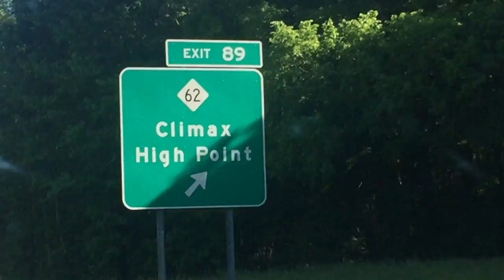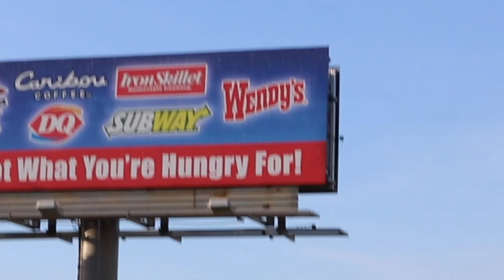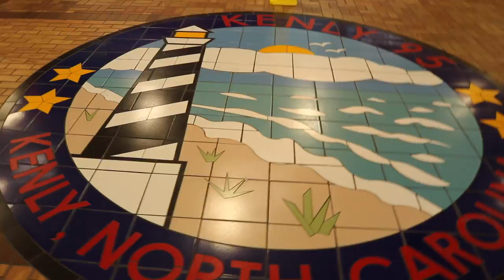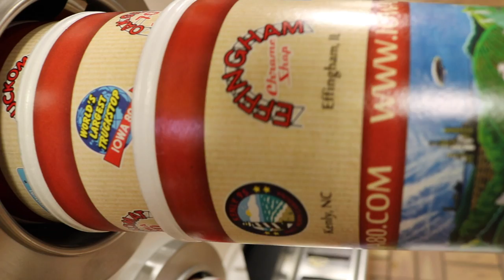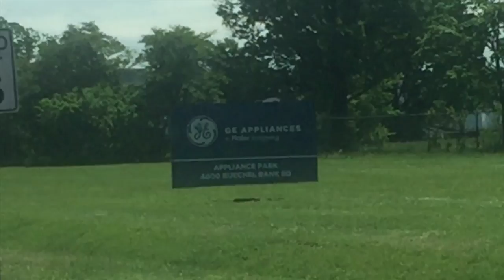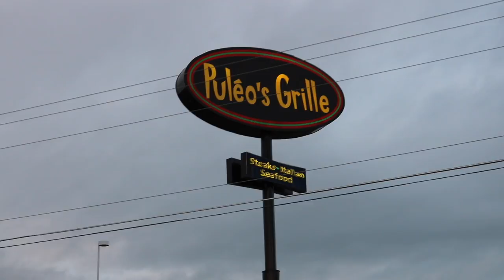#41 Big Truck Stop, Trucker Jim's Truckin Journey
Jim visits a big truck stop in North Carolina and comes close to Climax